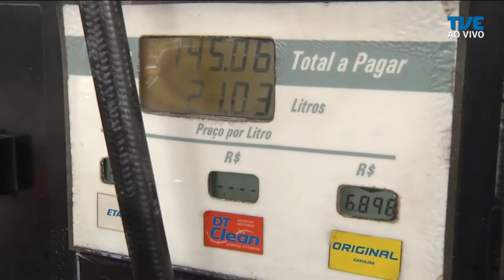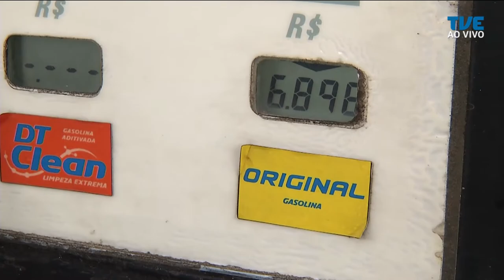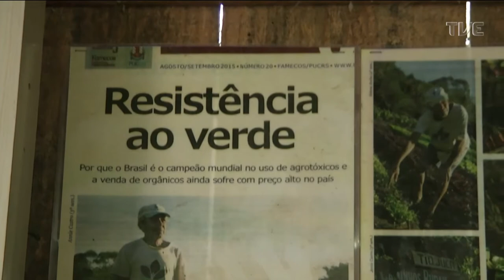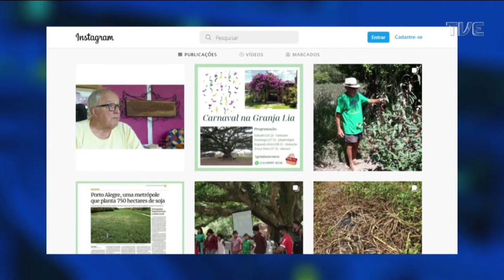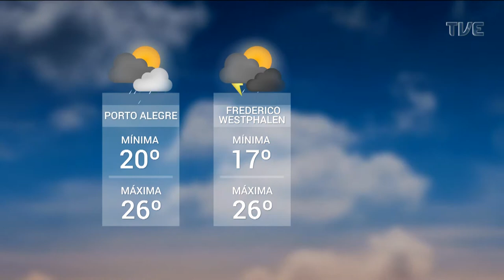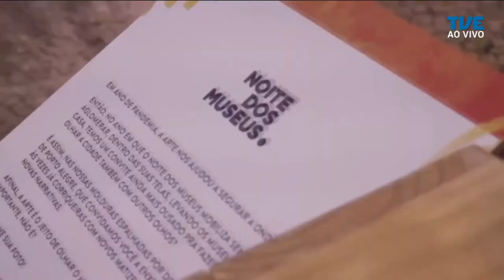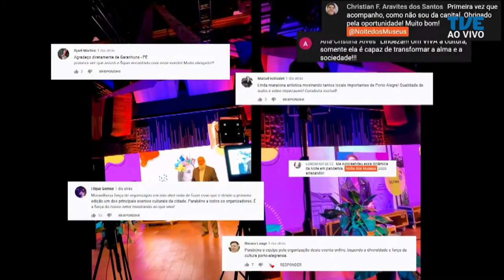Redação TVE | 18h30 - 14/03/22